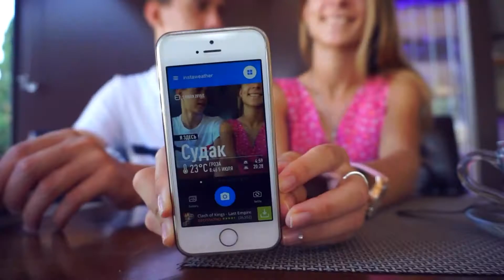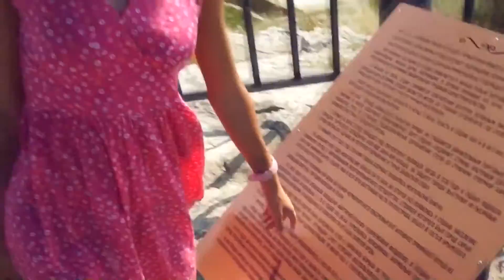Crimea 2015 | There was once upon a time ...